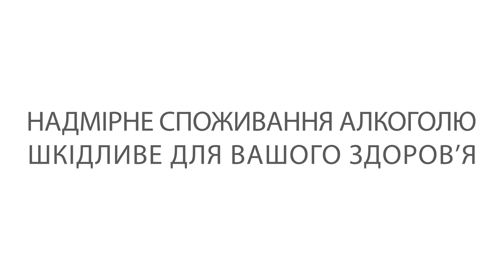Завозять автобусами! Підготовка до виборів РФ на тимчасово окупованих територіях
Міський голова Мелітополя Іван Федоров у прямому ефірі телемарафону Єдині новини розповів про ситуацію у тимчасово окупованому місті. Окупанти готуються до фейкових виборів, для чого навіть завезли спеціальних агітаторів. Та рух опору передає привіти тим, хто погоджується допомагати ворогу в організації цього дійства.

У Мелітополі йде тотальна мобілізація жителів міста до лав ЗС РФ. Проте жодна людина добровільно не вступила до російських формувань. Також триває примусова паспортизація. Росіяни намагаються зламати український спротив та нав'язати свої пропагандистські наративи.